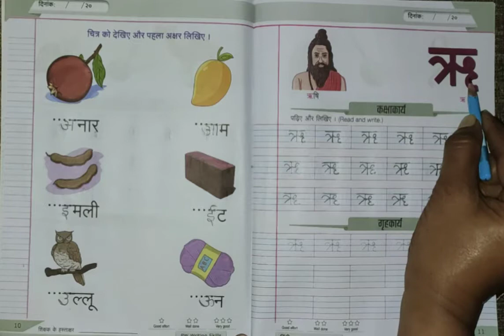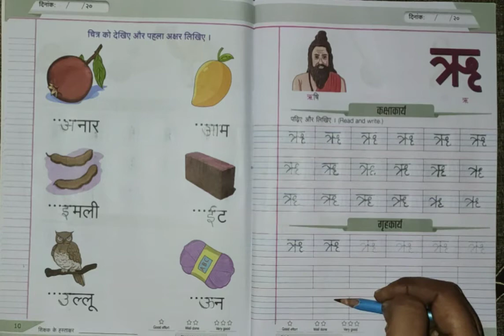Std sr kg Hindi English Medium Swar part 6